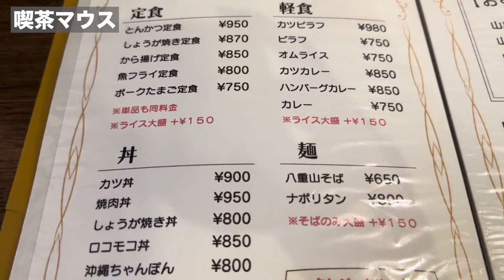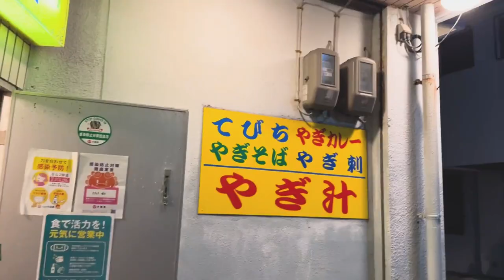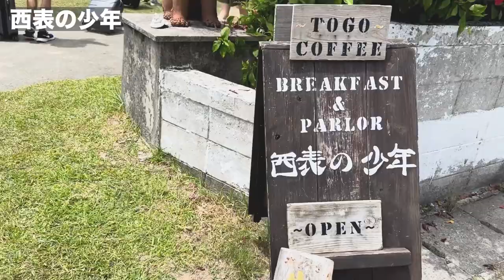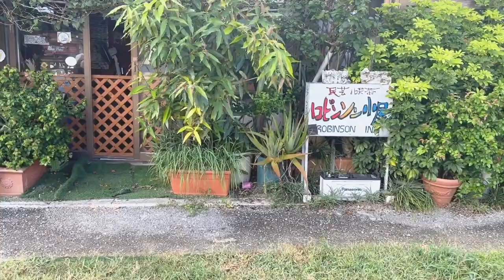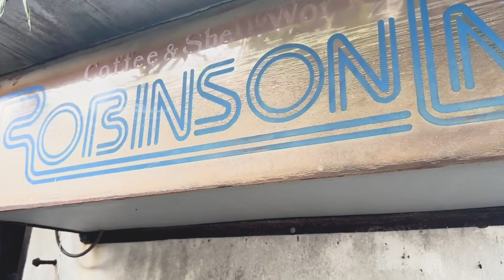西表島のロビンソン2023【ロビンソンの現在】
西表(イリオモテ)に行ってきました。島内を観光しつつ
水曜どうでしょうフリークの伊奈はどうしてもロビンソンに会ってみたかった。突然の訪問にもかかわらず気さくに応対してくださりありがとうございました。夜釣りよ今夜もありがとう

大量のTｼｬﾂ

I went to Iriomote Island and while touring around the island, as a fan of "How do you like Wednesday?" (a Japanese TV show), I really wanted to meet Robinson. Despite my sudden visit, he kindly greeted me, and I'm grateful for that. Thank you for the night fishing as well, tonight.

伊奈の紹介
2022年、ブランド『APARTMENT』を立ち上げ、仙台市を中心にコーヒー豆の卸やPOPUP・ケータリング・イベント出店等行う傍ら、アート活動も行なっています。
仙台市青葉区肴町エリアを中心に、街とアートの融合でエリアの価値を高めるというコンセプトの『ART DISTRIKT』を展開。
店舗壁面や外壁へのペイントを行い地域の活性化に協力しています。
2021年より精力的に個展も開催しています。

卸売希望の方はお気軽にご連絡下さい。
コーヒー豆のサンプルを送付させていただきます。
また、オリジナルグッズ制作や委託販売、POPUPやケータリング等お気軽にご相談下さい。

【取扱店舗】
・TOKYO by ambassador:
・EDGE STORE MIYAMACHI
・VASE FUKUSHIMA
・裏町COFFEESTAND SALVADOL
・Odaka Micro Stand Bar
・MellowDayCOFFEE
・meeting house
・休

【アート展示】
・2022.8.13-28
ETHICUS euphrainoo
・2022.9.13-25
東急ハンズ仙台

【POPUP】
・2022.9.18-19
愛子大仏佛國寺
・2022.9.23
泉マルシェ
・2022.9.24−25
とみやど発酵ぷくぷく市
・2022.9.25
仙台SDGsWeek2022
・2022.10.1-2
VASE FUKUSHIMA
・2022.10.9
NeF
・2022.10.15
SENDAI COFFEE FES
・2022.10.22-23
あづまTeshi-got市場
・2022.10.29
しましま市
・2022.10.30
タピオ収穫祭